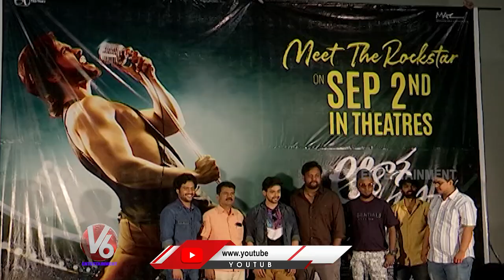Akasa Veedhilo Telugu Movie Press Meet | V6 Entertainment